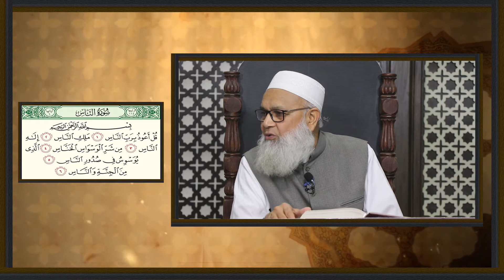191 An Nas 01 to 06 | Dawrah E Quran 2019 By Dr.Abdussamie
191 An Nas 01 to 06 | Dawrah E Quran 2019 By Dr.Abdussamie'